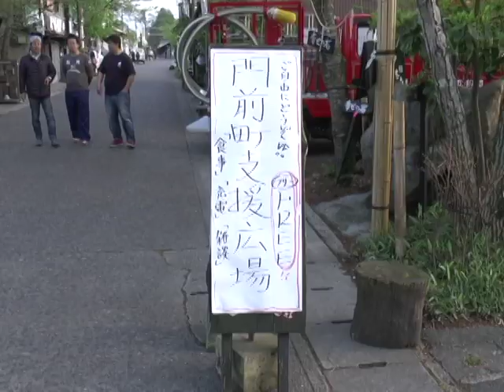平成28年熊本地震 阿蘇市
平成28年4月16日に起きた地震で阿蘇市に大きな被害がでました。